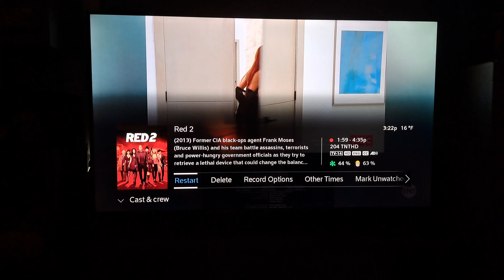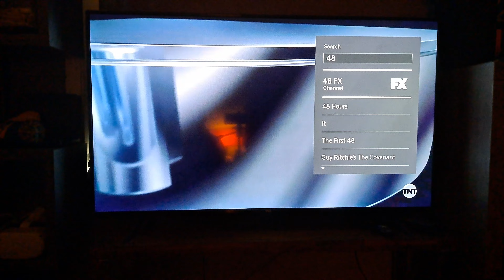Red 2 - TNT Intro